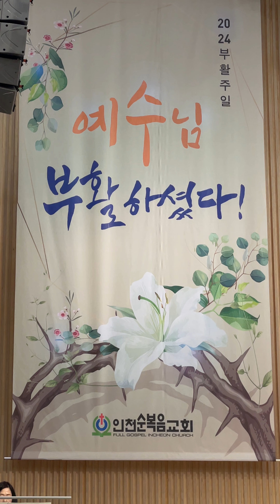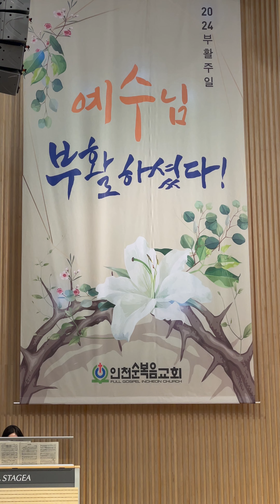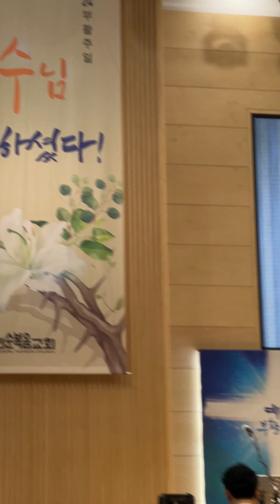이민수장로 대표기도 “죽음이두렵지않다” 히브리서2:10~18​ 최용호목사 인천순복음교회 부활주일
예수그리스도 부활의 기쁨을 지휘자님의 표정과 찬양대의 찬양에 충만합니다 기쁜소리베들레헴찬양대 김진욱지휘자 나는 I AM 류은주피아노 이라희오르간 오케스트라

기쁜소리베들레헴찬양대 김진욱지휘자 나는 I AM 류은주피아노 이라희오르간 아멘 오케스트라

2부 “죽음이두렵지않다” 히브리서2:10~18​ 최용호목사 인천순복음교회 강희원목사 노희창장로 조현관안수집사 기쁜소리베들레헴찬양대 김진욱지휘자 나는 I AM 류은주피아노 이라희오르간 프레이즈워쉽팀 죽음이두렵지않다​ 최용호목사 강희원​목사 노희창장로 조현관안수집사 기쁜소리베들레헴찬양대 김진욱지휘자 나는 IAM 류은주피아노 이라희오르간 프레이즈워쉽팀 praise 인천순복음교회 예수 예수그리스도 하나님 성령님 가서제자삼는교회 ​사순절 ​
“죽음이두렵지않다” 히브리서2:10~18​ 최용호목사 인천순복음교회

1부 김경원목사 유성환장로 최형섭안수집사 행복한베다니찬양대  박문전지휘자 주사셨다 황소은피아노 이사랑오르간 디아코노스찬양팀
2부 강희원목사 노희창장로 조현관안수집사 기쁜소리베들레헴찬양대 김진욱지휘자 나는 I AM 류은주피아노 이라희오르간 프레이즈워쉽팀
3부 이지환목사 구제석장로 고영준안수집사 주사랑예루살렘찬양대 구희용지휘자 부활절칸타타 김수인피아노 박수경오르간 프레이즈워쉽팀
4부 이민수장로 김승근안수집사 하모니찬양대 한혜영지휘자 아이넴 김승해피아노 박희경오르간 콜링워쉽팀

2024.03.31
 "예수님의부활쉽습니까? 고린도전서15:9~24 인천순복음교회 이수식목사 대학청년대교구

5부 장휘건형제 안성호청년 할렐루야찬양대 이재민지휘자 예수사셨네 이민희피아노 퀴리오찬양팀